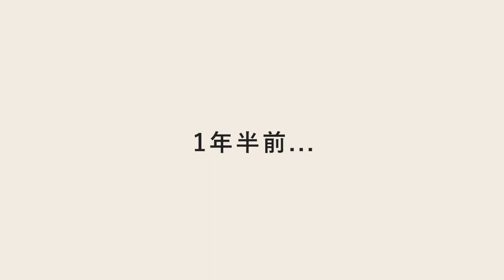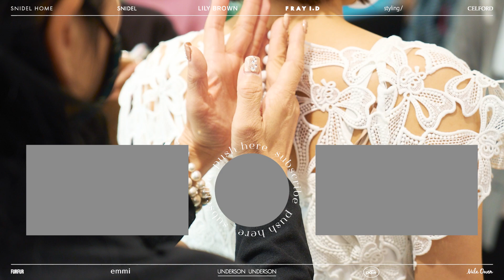【Yumi Katsura for CELFORD】桂由美先生とのスペシャルコラボ対談！！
CELFORD5周年を記念して、Yumi Katsura for CELFORDの特別なコラボレーションが実現しました。
そこで今回は桂由美先生をお招きしてコラボアイテムについてインタビューさせていただきました。
制作秘話からこだわり抜いたデザインまで、ぜひ最後までご覧ください。

00:00 オープニング
00:41 遡ること1年半前…
02:10 Yumi Katsura for CELFORD コラボレーションアイテムについて
02:26 ラインナップ紹介
02:35 Yumi Katsura for CELFORD リボントレーンドレス ¥35,200 tax in
02:49 Yumi Katsura for CELFORD ローズドレス ¥39,600 tax in
03:00 Yumi Katsura for CELFORD リボンレースドレス ¥41,800 tax in
03:13 Yumi Katsura for CELFORD プリントチュールドレス ¥63,800 tax in
03:23 ドレス以外のラインナップ紹介
03:32 レースドレスのこだわり
04:24 Yumi Katsuraらしさの表現とこだわり
06:34 桂由美さんお気に入りのカラーは？
07:18 桂由美さんの趣味やオフの過ごし方は？
08:58 Yumi Katsuraの誕生秘話について
13:17 エンディング